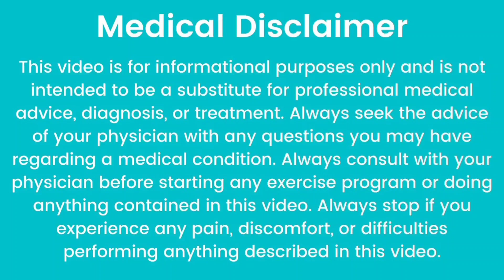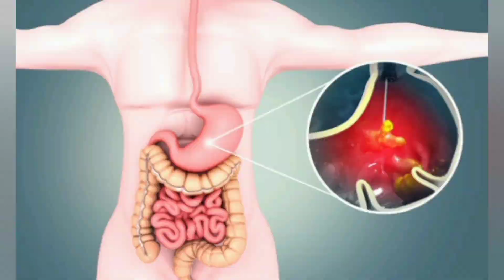கொய்யாப்பழத்தின் மருத்துவ குணங்கள்|Health benefits of guava in tamil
இந்த காணொளியில், ஆப்பிள் மற்றும் கொய்யா பழத்தில் உள்ள சத்துக்களை ஒப்பிட்டு, தினமும் கொய்யாப்பழம் சாப்பிடுவதால் நம் உடலுக்கு ஏற்படும் நன்மைகள் பற்றியும், கொய்யா இலைகளை சாப்பிடும் முறை குறித்தும் விளக்கி உள்ளேன்.